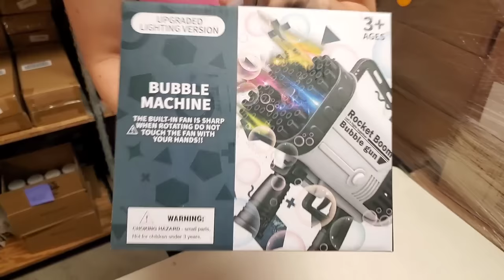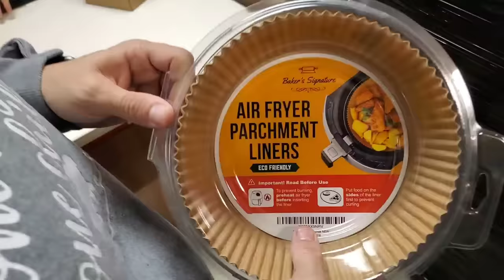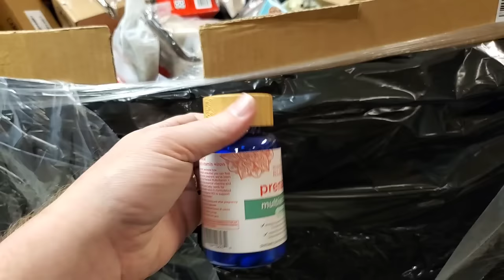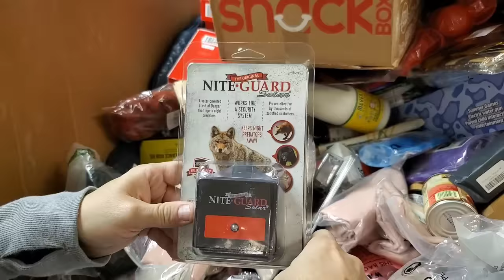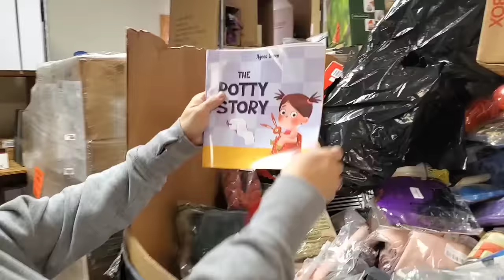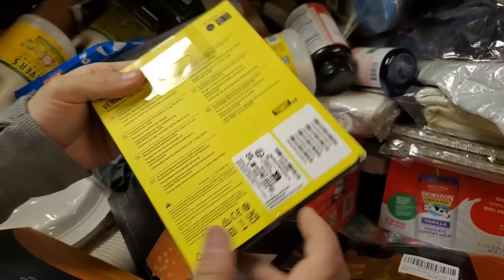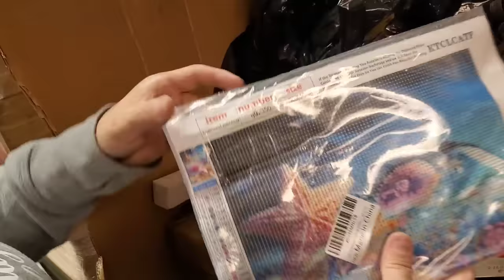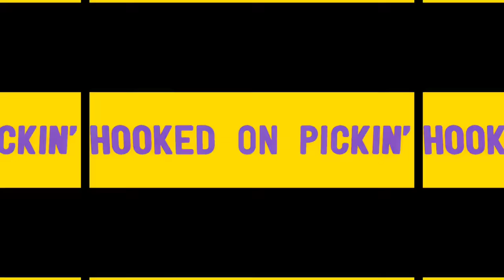Unboxing a pallet of Unmanifested Amazon Overstock that i paid $7,000.00 for 6 of them.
I start digging through this unmanifested pallet and show you all the items.